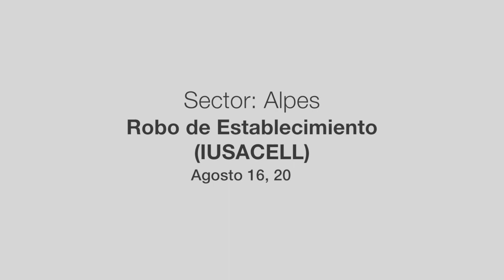Robo a Establecimientos - Centro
Sector: Centro
Robo a Establecimientos